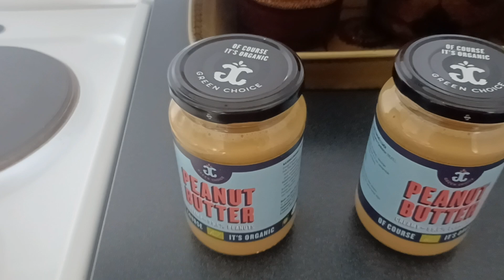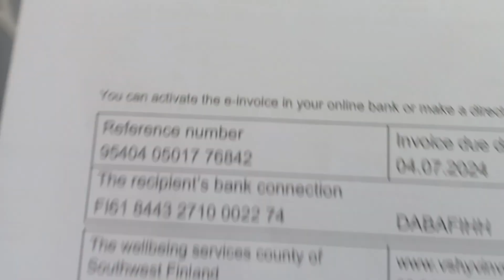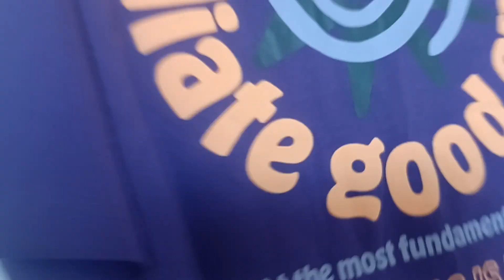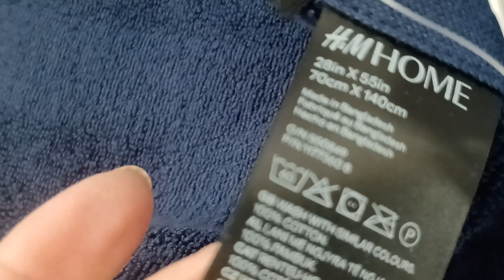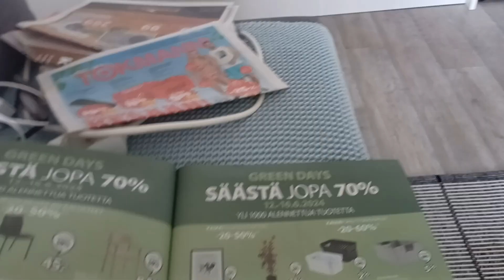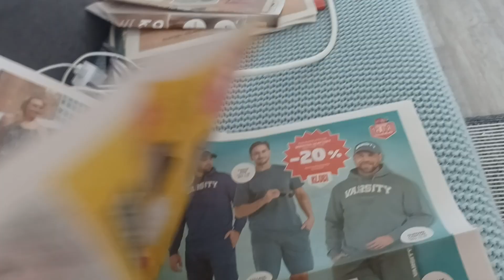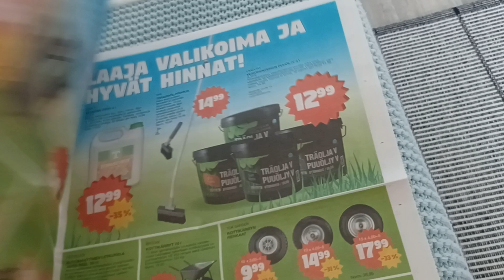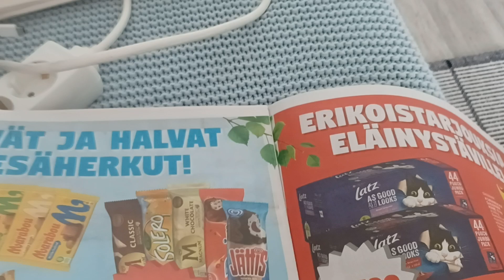мої покупки у вівторок